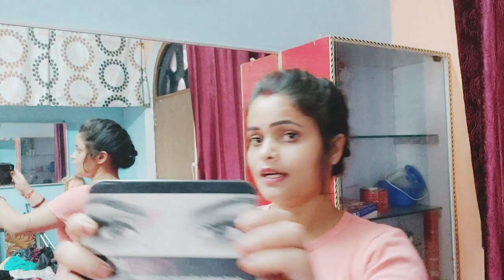short hair/3 हेयरस्टाइल्स कॉलेज ऑफिस जाने वाले लड़कियों के लिए